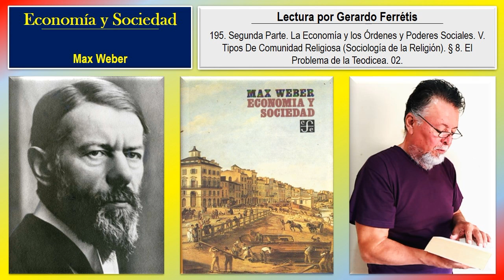Economía y Sociedad. 195. Segunda Parte. V. § 8. El Problema de la Teodicea. 02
Economía y Sociedad. Max Weber.
Economía y Sociedad. Por Max Weber. 195. Segunda Parte. La Economía y los Órdenes y Poderes Sociales. V. Tipos De Comunidad Religiosa (Sociología de la Religión). § 8. El Problema de la Teodicea. 02.